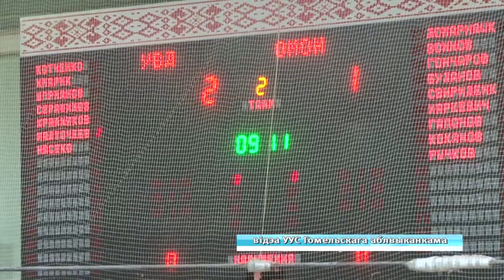Кубок начальника УВД Гомельского облисполкома